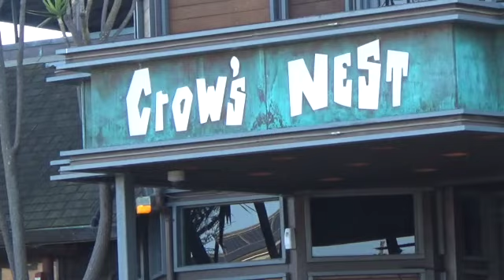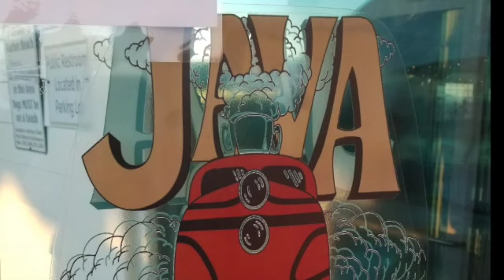BARBRA ANN WAGNER SINGS IN SANTA CRUZ, CA SD 480p